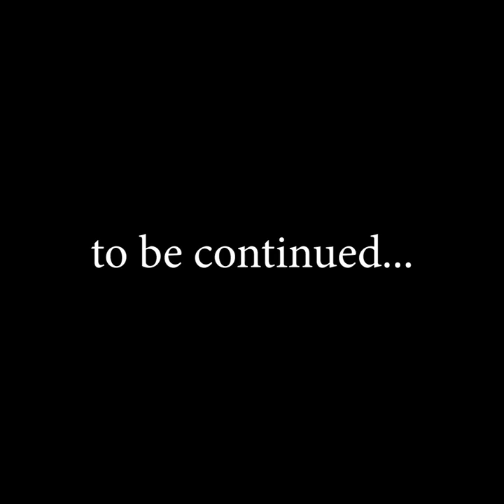The Chow Show (Kalistus battles a mountain of Semo and a bowl of Afang soup)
Kalistus battles a mountain of Semo and a bowl of Afang soup. The Chow show were Kalistus gets to sample different food delicacies from different tribes.